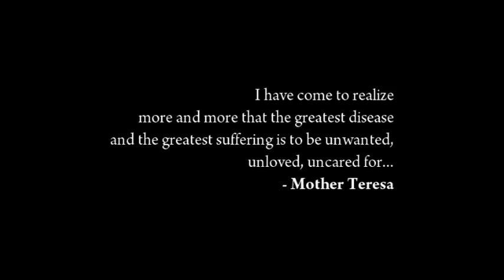"Patch" Animated Short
A young orphan boy and his teddy bear get separated. Will they ever see eachother again? Discover the story that lives inside all of us, the need to be loved.

William Sikora III takes his animation to new heights with "Patch." In production for two months, spending over one-hundred hours, the short film is set to mark a new era for B Entertainment Animation Studios.